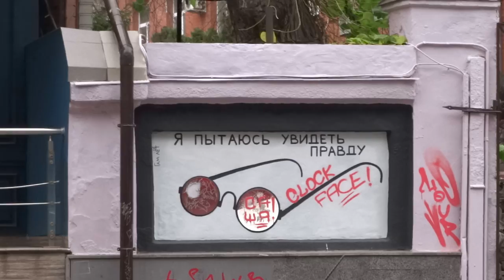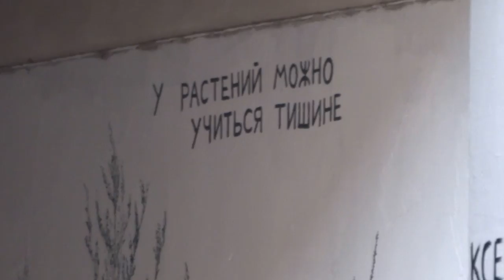Пушкинская в Харькове от пл. Поэзии до ул. Манизера